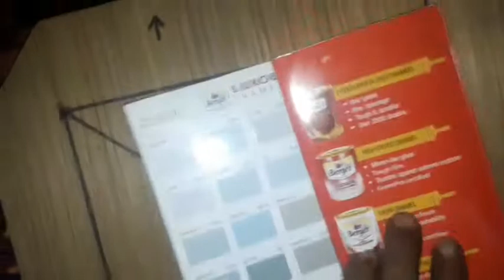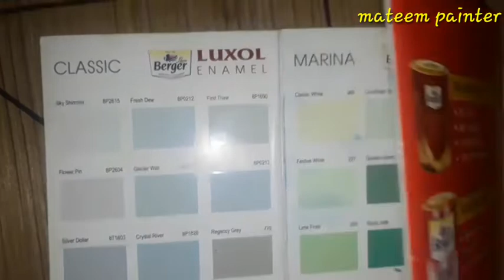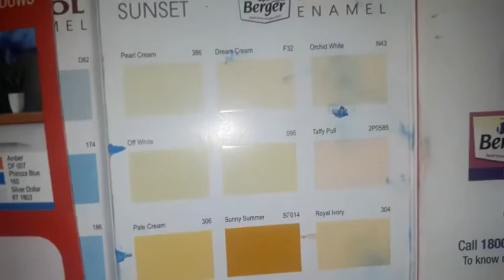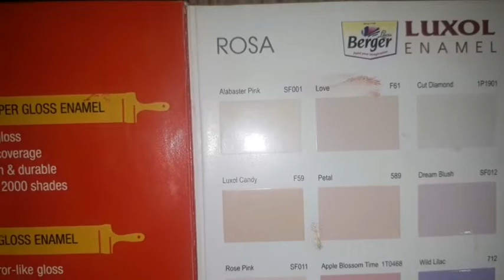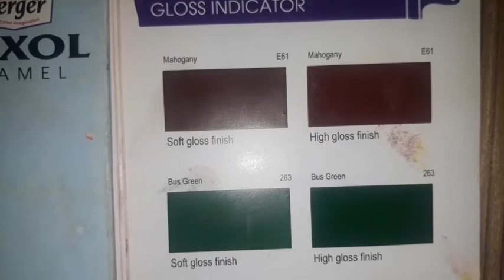Berger paint colors chart / wall paint colors / paint chart / wall painting ideas / stainer colour